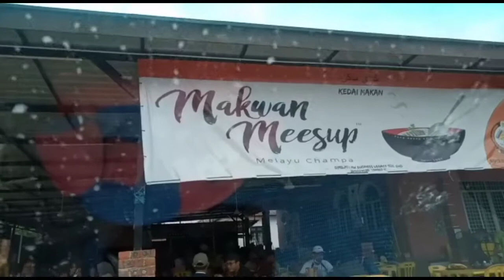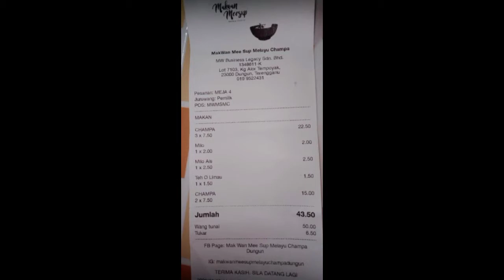ASMR(mukbang)mee champa mak Wan Dungun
mee yg digemari oleh pecinta mee
mee rakyat rasa istana ...